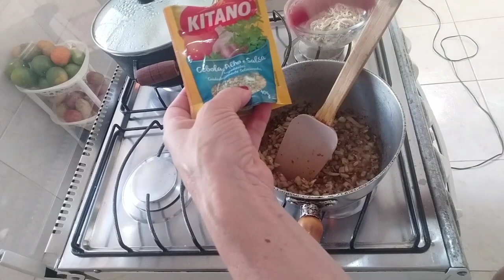MANDIOCA CREMOSA AO FORNO SABOROSA.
creme de mandioca ao forno super saboroso faz ai que todos vão gostar.

ingredientes.
1kg de mandioca cozida  sem a linha do miolo.
2 caixinha de creme  de leite.
200g frango  desfiado.
250g mussarela. / meia cebola picadinha.
165g de bacon.
tempero à gosto.

MÚSICO. Jeffkaale.